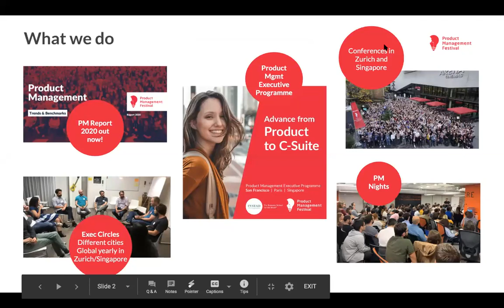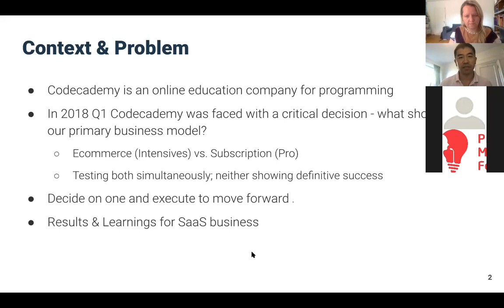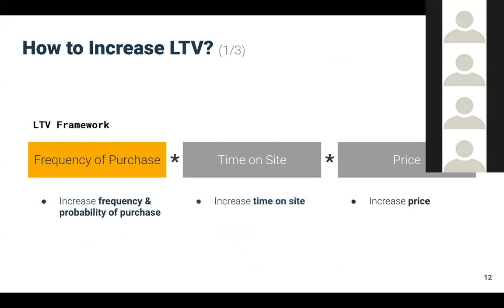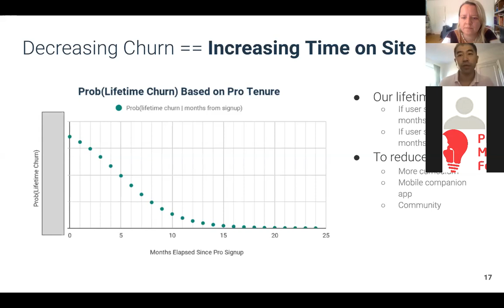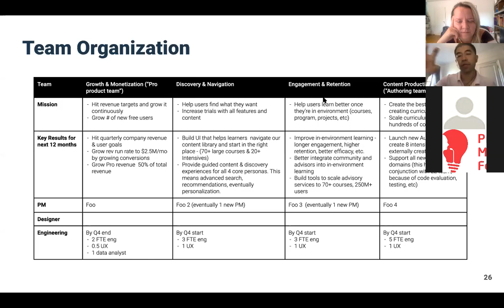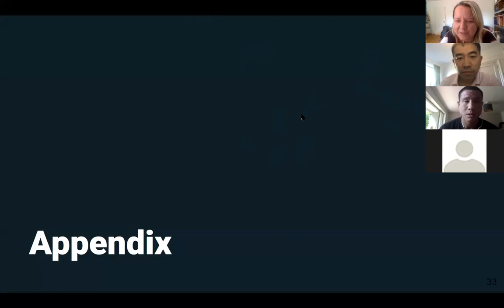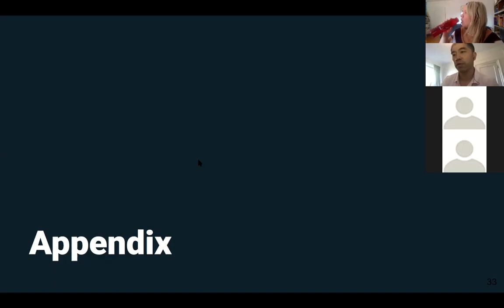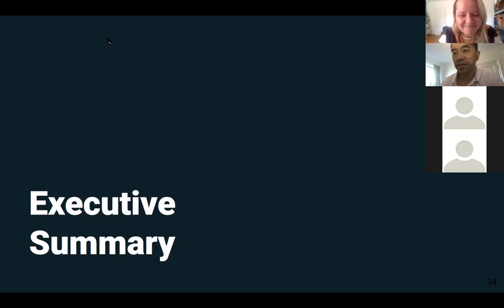PMF Connect #8: SaaS Monetization Lessons – How we 5Xed our MRR and PM team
SaaS Monetization Lessons – How we 5Xed our MRR and PM team by Yu-Kuan Lin, Head of Product, News Feed Signals Team at Facebook

Yu-Kuan Lin will share some major lessons learned from his former position as VP Product at Codecademy. Topics covered: Revenue Growth, Product Innovation & Impact and Team Building.

As SaaS becomes more popular in both B2B and B2C spaces, the key learning points will be:

1) How we navigated the transition from a freemium to subscription business, and grew MRR 5X
2) How we approached “Growth hacking” sustainably
3) How we designed & architected our team to execute our strategy